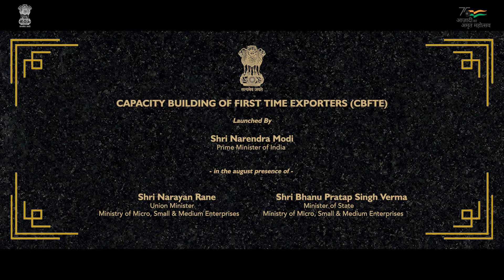CBFTE scheme encourages MSMEs to offer products and services of international standards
Prime Minister Narendra Modi launched the ‘Capacity Building of First-Time MSME Exporters’ (CBFTE) scheme, which aims to encourage MSMEs to offer products & services of international standards for the global market.